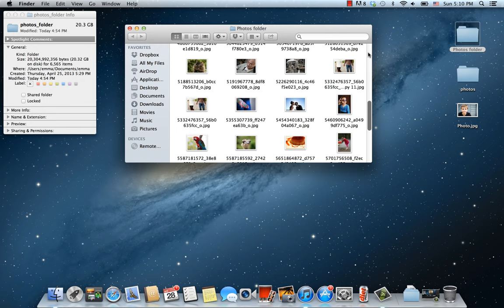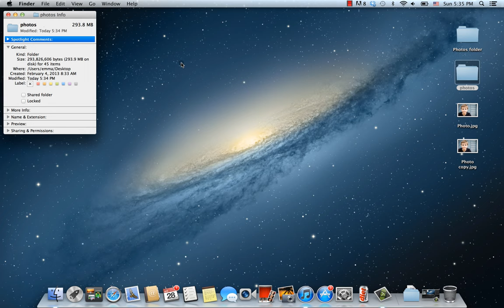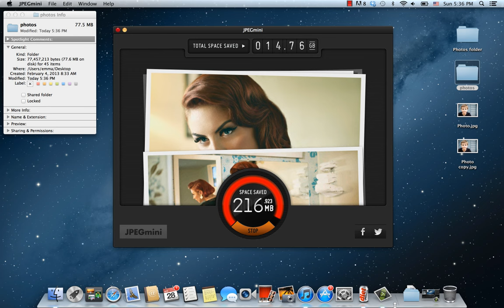JPEGmini - Your Photos on a Diet!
Based on patented image optimization technology, JPEGmini is an app for Mac and Windows which reduces the file size of your photos by up to 5x, while keeping their original resolution, quality and JPEG format. With JPEGmini you can free up valuable hard drive space on your computer's internal and external drives (especially important for those expensive SSD drives), just by dragging your photo folders onto the app.  After JPEGmini optimization, you'll be able to attach dozens of full resolution photos to email messages, store up to five times more photos on Dropox or other online services, and back up your photo collection much faster.  You can also use JPEGmini to optimize web images and thumbnails, making your website or blog load faster.

JPEGmini supports photos with a resolution of up to 28 Megapixels, and works on Mac OS X 10.6.8 or higher, Windows XP SP3, Windows Vista, Windows 7 and Windows 8.

So what are you waiting for?  and put your photos on the JPEGmini diet today!